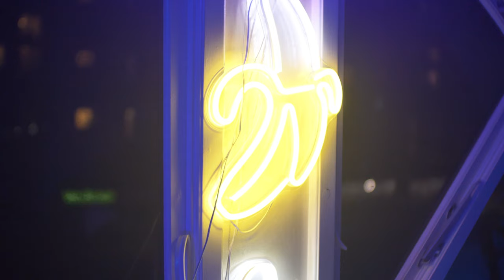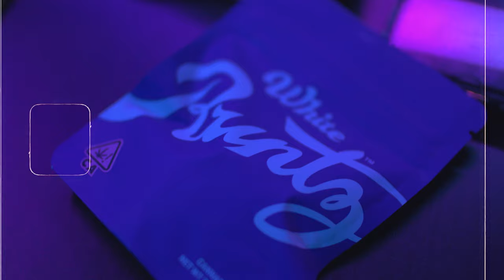Snizzypop - 4 Years Later (Music Video)